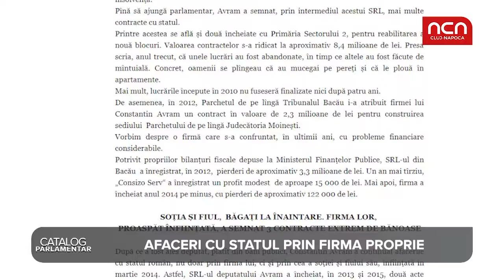Catalog Parlamentar - Constantin Avram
Constantin Avram (ALDE Bacau) este unul dintre acei politicieni care a incasat bani de la stat in urma unor contracte cu autoritatile locale. Ce nota a primit in Catalog Parlamentar.